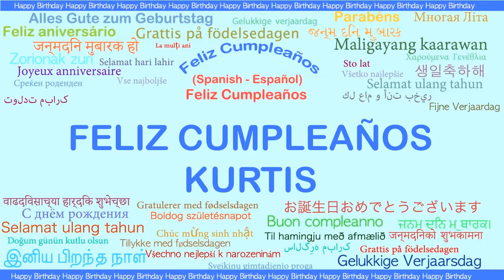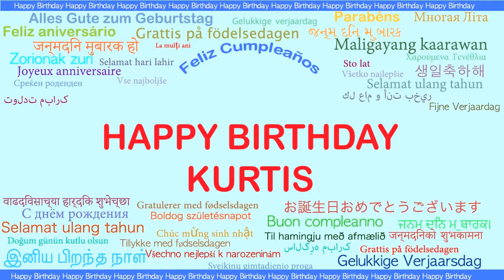Kurtis Languages Idiomas - Happy Birthday